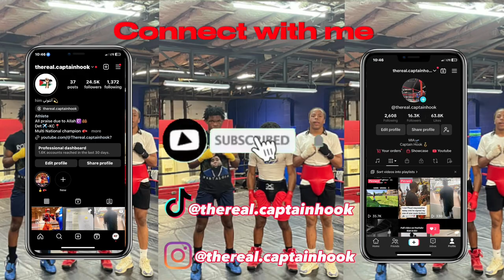A Day in Anthony’s Boxing Life(Ep 3) during Ramadan.